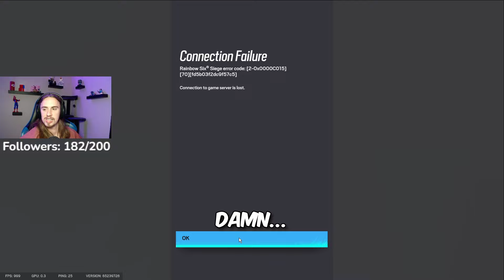This Is Why You Should Ban Fenrir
★Sensitivity★
800 DPI
Horizontal ➔ 42
Vertical ➔ 42
ADS’s : 40 | 48 | 50 | 50 | 58 | 61 | 68 | 89